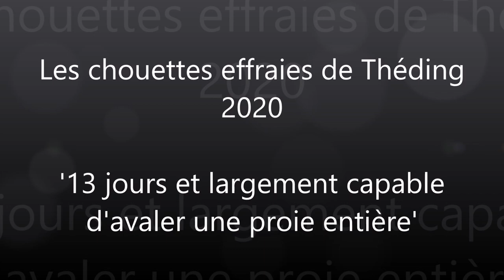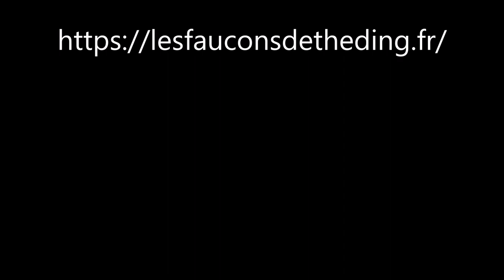13 jours et capable d'avaler une proie entière - 20/07/2020 - Les Chouettes Effraies de Théding